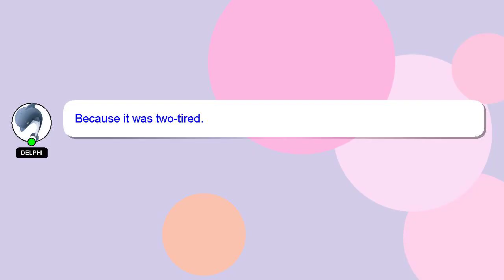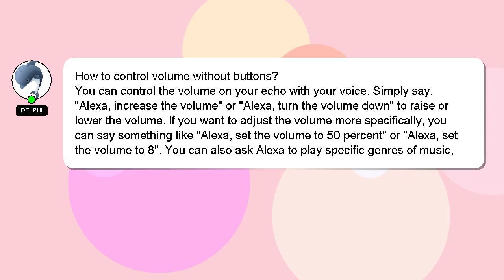How to control volume without buttons?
An introduction to myself in a few words, Welcome, I'm Delphi. I can be of service in providing you with answers to your inquiries. - How to control volume without buttons?

I welcome your comments and chats if you have more detailed queries. I will 'heart' your answer as a sign of appreciation.

*2 What we are experimenting :*